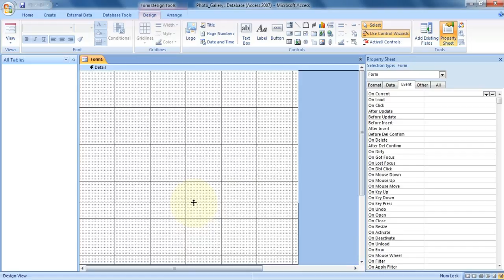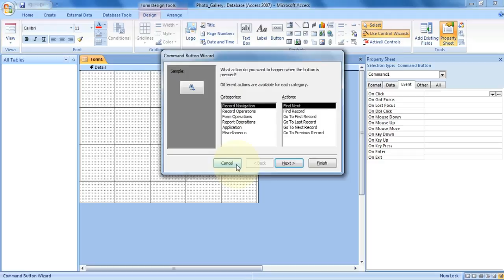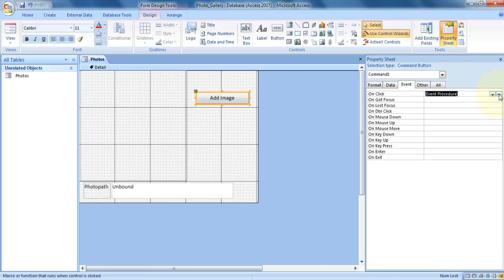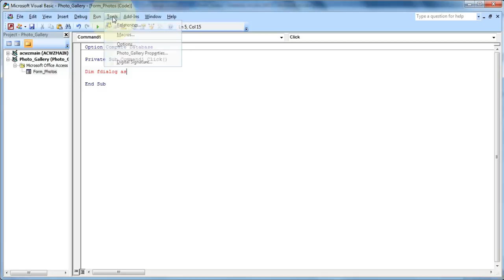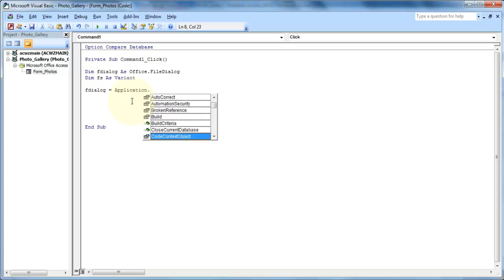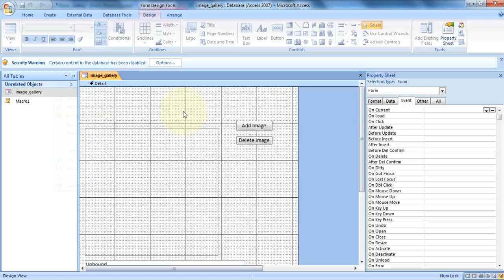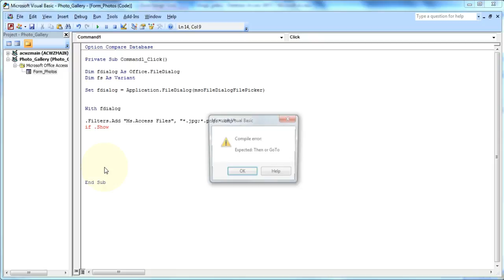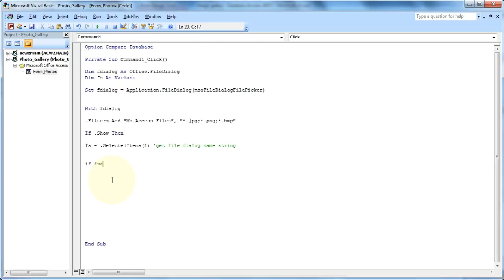Microsoft Access How To Create Image Object Using Vba 1